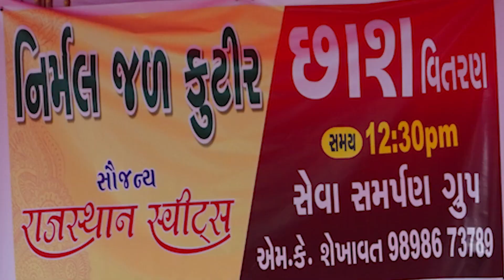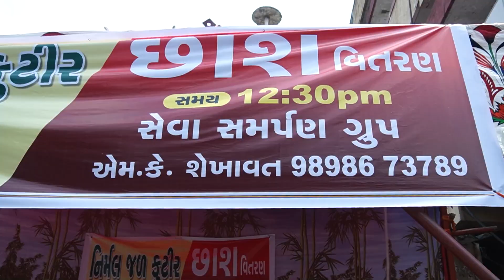SEVA SAMARPAN GROUP, BARDOLI | Dipak Patel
SUMMER TIME  ME PANI OR CHHAS  VITARAN ,BARDOLI seva samarpan Group.